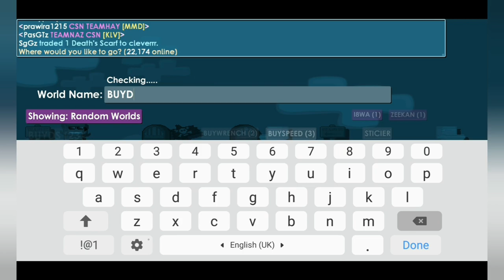Profiting Dls | How To Profit #1 | Growtopia